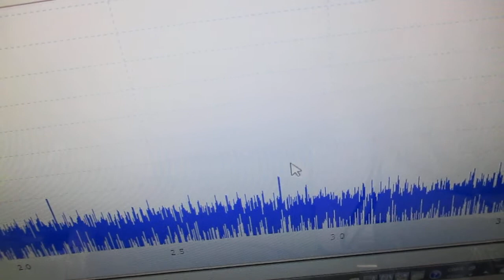メガヘルツの超音波発振制御 ultrasonic-labo